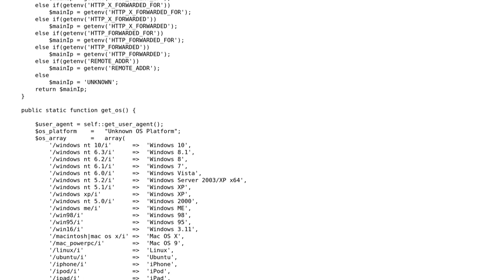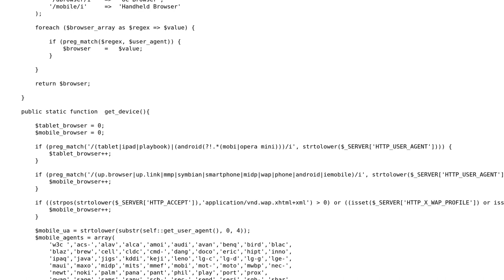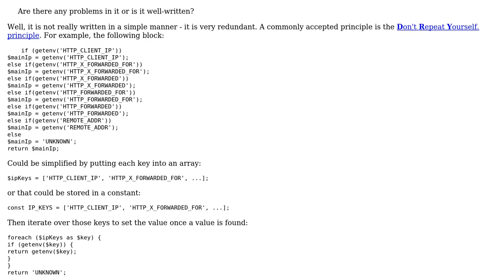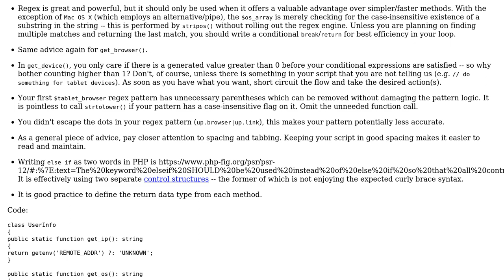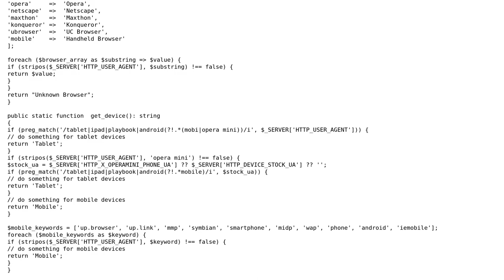IP address detection code (3 Solutions!!)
IP address detection code

With thanks & praise to God, and with thanks to the many people who have made this project possible! | Content (except music & images) licensed under CC BY-SA | Music | Images & others | With thanks to user Your Common Sense user SAM OnELA user Pscho user mickmackusa and the Stack Exchange Network Trademarks are property of their respective owners. You are responsible for your own actions.